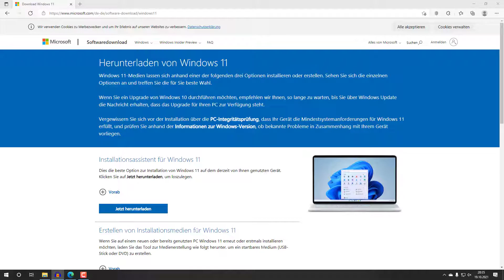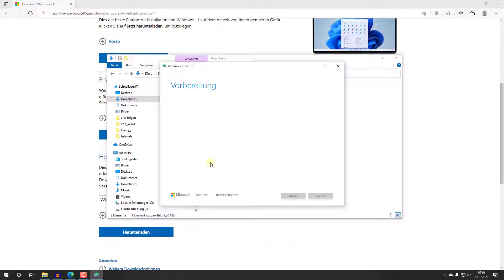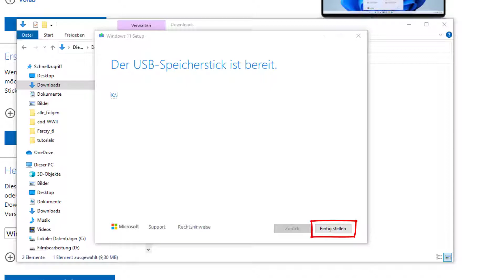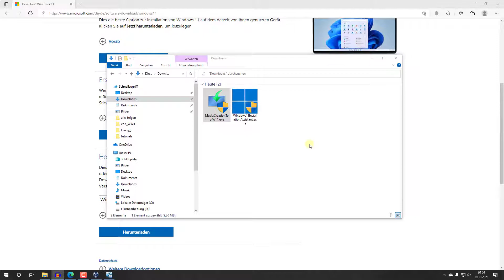MICROSOFT WINDOWS 11: USB Stick für Windows 11 Installation erstellen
In diesem Tutorial zeige ich dir, wie du mit dem Microsoft Media Creation Tool, Microsoft Windows 11 auf einen USB Stick erstellst. Danach kannst du von diesem USB Stick booten und Microsoft Windows 11 installieren oder ein Upgrade von Microsoft Windows 10 auf Windows 11 vornehmen.